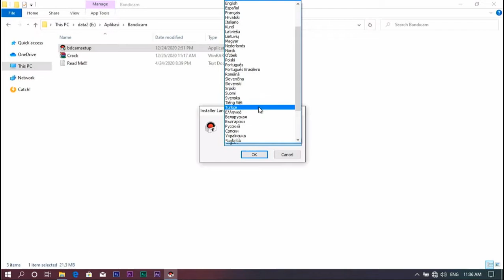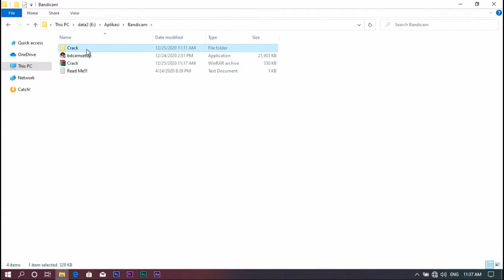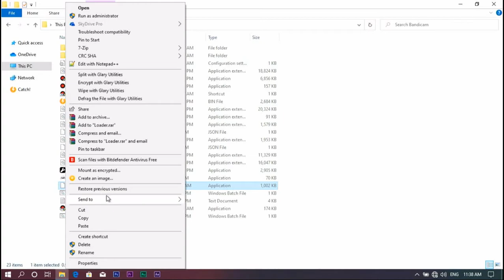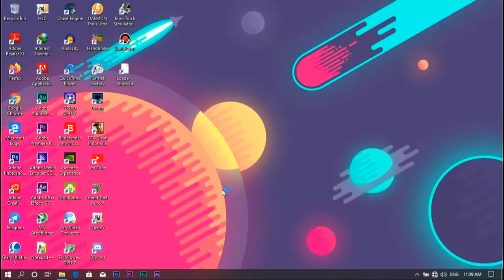Bandicam Full Version Set-Up Bahasa Indonesia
Pada Kesempatan Kali Ini, Saya Akan Menjelaskan Kepada Anda, Bagaimana Cara Menggunakan Bahasa Indonesia Dalam Software Bandicam, Serta Cara Memasangnya Dengan Mudah.